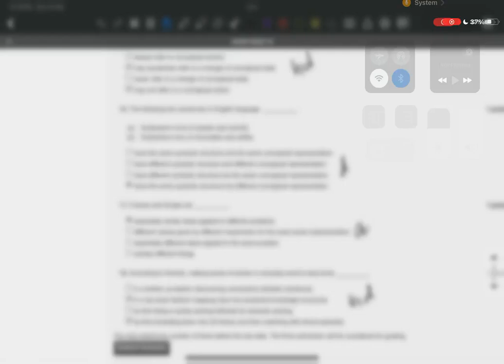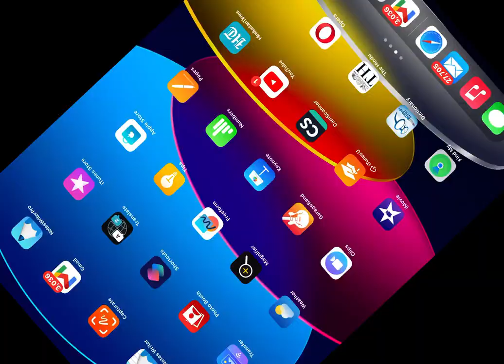NPTEL ARTIFICIAL INTELLIGENCE KNOWLEDGE REPRESENTATION AND REASONING WEEK 10 ASSIGNMENT SOLUTION